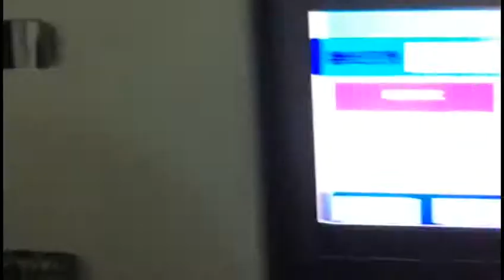YB 1450ES Automatic flute laminating machine + flip flop machine